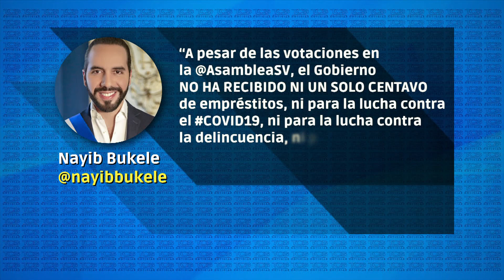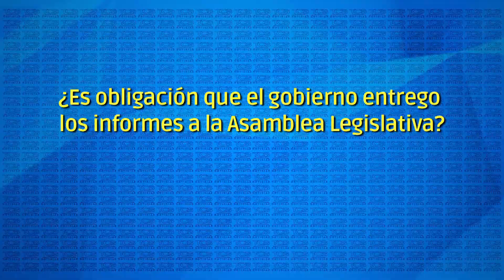NEGOCIACIONES POR DECRETOS